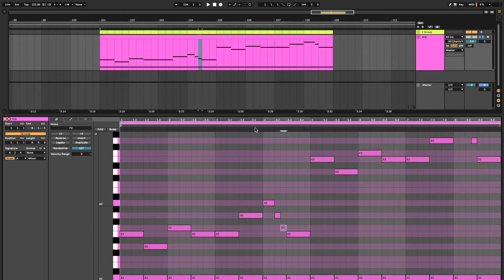How to make cool Melodic Arps in Ableton Live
Find out How to make cool Melodic Arps !

How cool is that? Drop a 🔥 in comments if you like it!